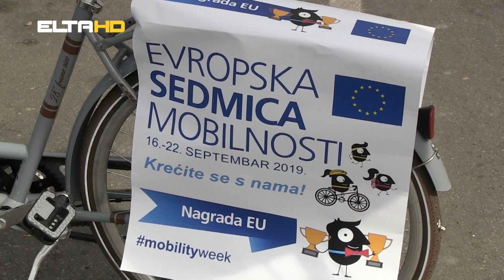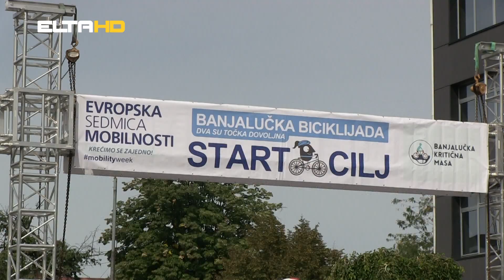BL HRONIKA 24 09 19 - BICIKLIJADA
Iza nas je Evropska sedmica mobilnosti. Banjaluka ju je obilježila nizom događaja. Završnica bijaše sada već tradicionalna biciklijada u kojoj je učestvovao zaista veliki broj naših sugrađana.